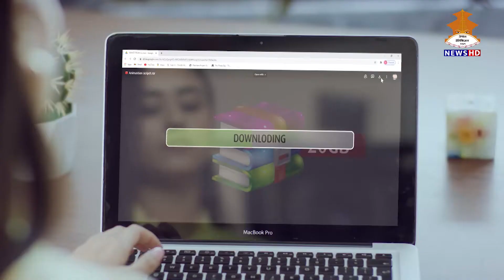कृषि सम्बन्धीको विशेष सामग्री र सुजिता माथेमाको जीवन यात्रा । भाग–६२५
परम्परागत कृषि प्रणालीलाइ आधुनिक तथा बैज्ञानिक प्रणालीमा रुपान्तरण गर्ने र त्यसमा धेरै भन्दा धेरै किसानको सहभागिता गराउने उद्देश्यले चक्लाबन्दी कार्यक्रमको अवधारणा अघि सारिएको छ ।  बाँझो जमिन नछोडने रणनिति अन्तर्गत तीनै तहका सरकारबीचको समन्वयमा युवा लक्षित कार्यक्रम ल्याइ अनुदान लगायत कार्यक्रम अघि बढाइनुले नयाँ पुस्ता ब्यावसायिक रुपमा यसतर्फ आकर्षित हुन थालेको छ ।

जिवन एउटा महाकाब्य जस्तै हो । जुन ग्रन्थको लेखक पनि आफै पात्र र प्रवृती पनि आफै । यस्का अध्याय कसरी अघि बढाउने स्वयं ब्यक्तीमै निर्भर रहने कुरा हो । नेपालमा दशकौदेखि काम गर्दै आएको अन्तराष्ट्रिय गैरसरकारी संस्था एक्सन एड नेपालकी कार्यकारी निर्देशक सुजिता माथेमाको जीवनप्रतिको बुझाइ र दर्शन यही हो ।